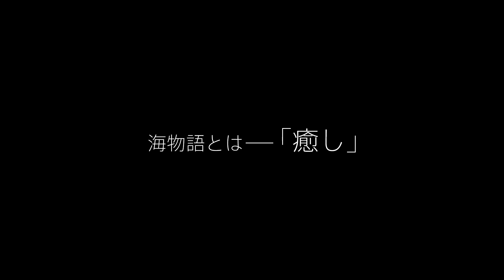るる編【2016年インタビュー】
るる（パチンコ攻略マガジン）に2016年のパチンコを振り返ってもらった。

他ライターのインタビューはこちらから！